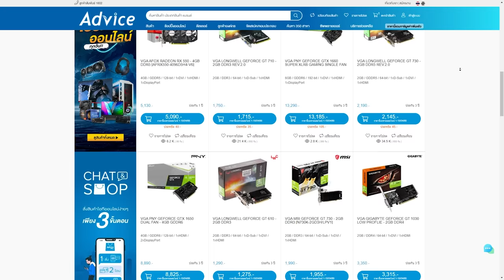Valkyrie ลงแรงค์นัวๆ Season นี้ไม่ต้องคิดเยอะ ! | Apex legends